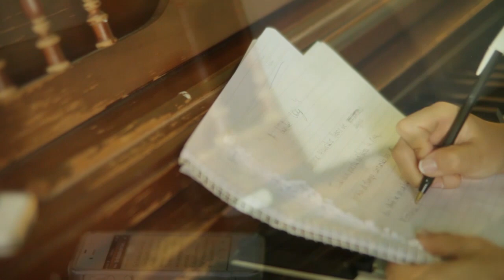A DONDE VOY - JESS (Jesica Levi)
Ayúdame a hacerlo conocido. Help me to make it known. Everything helps :)

Compositores / Songwriters: Jesica Levi (JESS); Alejandro Weiner; Daniel Retondano.
Productores / Producers: Santiago Uribe; Giancarlo Gc Castillo
Grabado en / Recorded in USA. Filmed by Matt Austad

Letra: Jesica Levi

Conservo recuerdos llenos de alegría
Todo era poesía, brillaba la vida
Perdía el tiempo contando los días
Era rehén de un callejón sin salida

Estaba atrapada con tanto pensarte
Era un laberinto sin pistas reales
No era normal escapar de repente
Creía en el amor,  dónde quedaron las vibras

Mi mente divaga y qué hay
Si ya no estás
No va más, extraño tu beso letal

CORO:
A dónde voy, ahora que no estás
A dónde voy, eres quien me falta
A dónde voy, dime con quién andas

Mi vida pasó del amor al suspenso
Enredada siempre en un agujero negro
No quería sentirme en este desconcierto
No quería ver el cuento desvanecer

Los llamados, los abrazos ya no están
No puedo ni saber
En qué andas, lo que piensas, si me extrañas

CORO x2

A dónde voy, a dónde voy